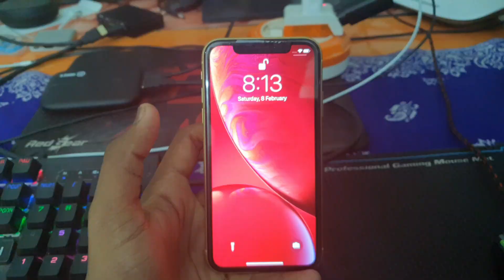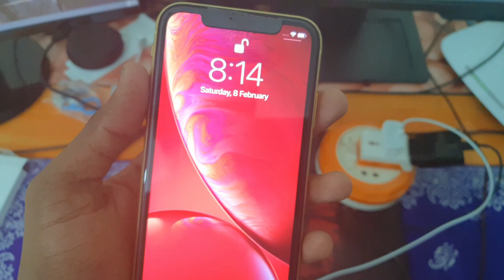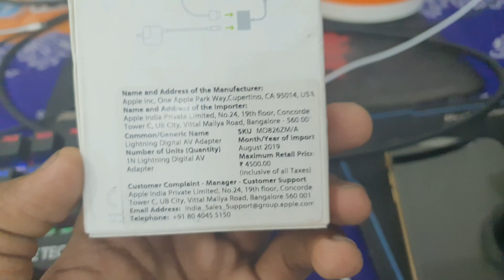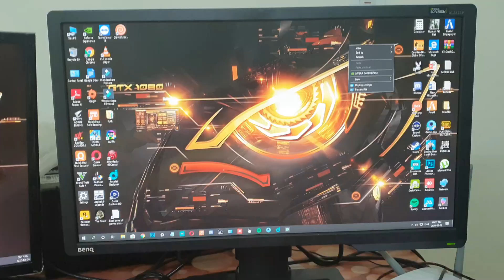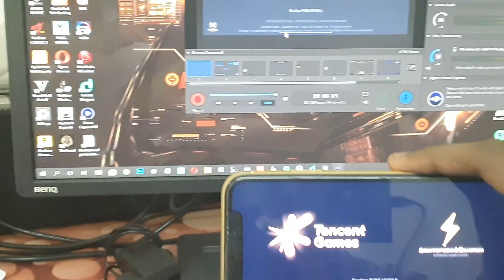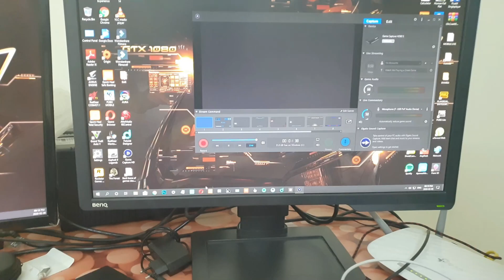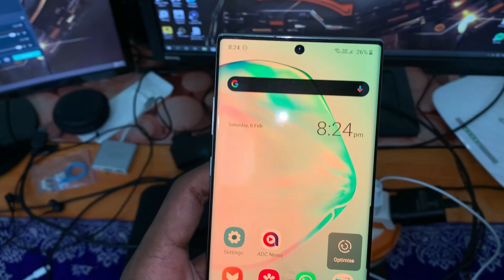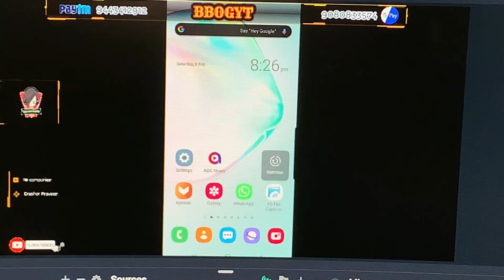Elgato Setup For IOS&ANDROID தமிழ் | 🔴SRG YT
❢◥ ▬▬▬▬▬ ◆ ▬▬▬▬▬ ◤❢Description❢◥ ▬▬▬▬▬ ◆ ▬▬▬▬▬ ◤❢

Device : IPadmini 5,IPhone XR,Emulator

★ SRG PC SPEC ★

🖥CPU : AMD RYZEN 9 3900XT 16 Core,24 threads
🌍GPU : GIGABYTE GeForce RTX 3060 Ti OC Edition
⚙MOTHERBOARD : ASUS TUF X570 Plus
🧩RAM : G.Skill TridentZ 8GB*2
❄COOLER : Cooler Master Master Liquid 240
🖥MONITER : BenQ Zowie XL2411P 24-inch (60.96 cm) 144Hz FHD (1080p) Gaming Monitor for Esports - M353299
🖱MOUSE&⌨KEYBOARD : REDGEAR DRAGON WAR MOUSE,LIVE TECH MECHANICAL KEYBOARD
🎧HEADPHONE: CosmicByte Equino Europa RGB Headphone
📡NETWORK : Jocker Fiber Net Monthly 1250RS (Unlimited GB)